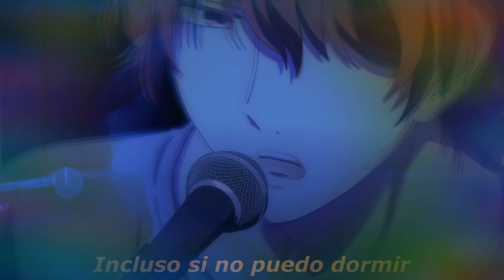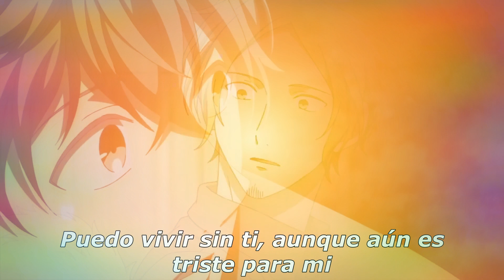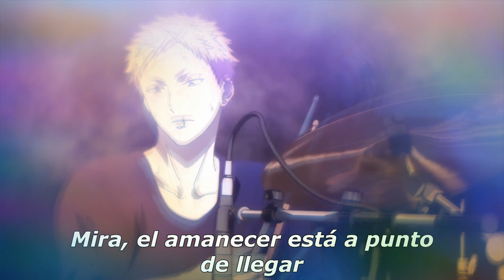Given The Movie: Yoru Ga Akeru.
ギヴン (Given)

Género: Drama, musical, romance, shōnen-ai Manga
Título original: Given
Creado por: Natsuki Kizu
Editorial:  Shinshokan

 Otras editoriales:
Bandera de Estados Unidos SuBLime
Bandera de España Milky Way Ediciones
Bandera de México Bandera de Argentina Editorial Panini

Publicado en : Cheri+
Demografía: Josei
Género: Shōnen-ai
Primera publicación: 30 de abril de 2013
Última publicación : En publicación
Volúmenes:  6
Ficha de manga en Anime News Network
Radioteatro
Producido por:  Crown Works
Estudio: Dice Entertainment
Primera emisión: 25 de febrero de 2016
Última emisión: Finalizado
Episodios 11
Anime
Director: Hikaru Yamaguchi
Estudio: Lerche
Cadena televisiva:Fuji TV (Noitamina)

    Otras cadenas:
Bandera de Estados Unidos Bandera de México Bandera de Brasil Plantilla:Geodatos Norteamérica Bandera de España Bandera de Alemania Bandera de Francia Bandera de Italia Crunchyroll

Música por Michiru (puntuación)
Centimillimental (canciones)
Licenciado por Crunchyroll
Primera emisión 11 de julio de 2019
Última emisión 19 de septiembre de 2019
Episodios 11
Película
Director Hikaru Yamaguchi
Estudio Lerche
Música por Michiru